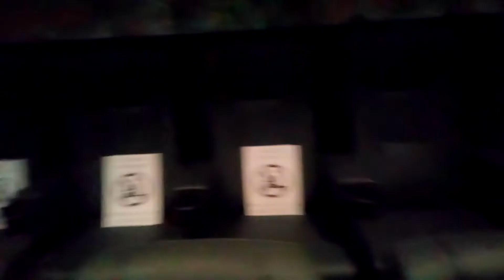Seeing The Empire Strikes Back At The Cinema (with Boushie)